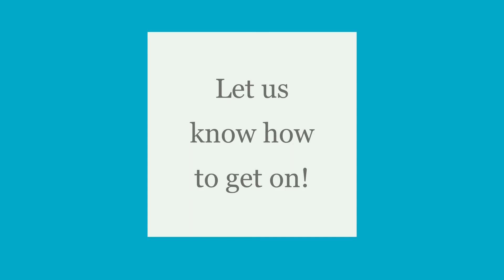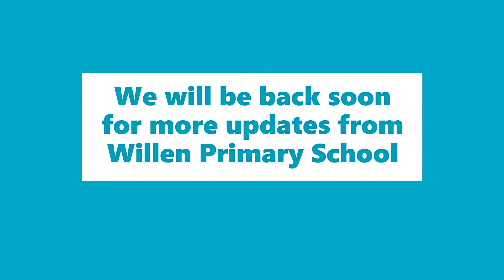Willen Channel Episode 3